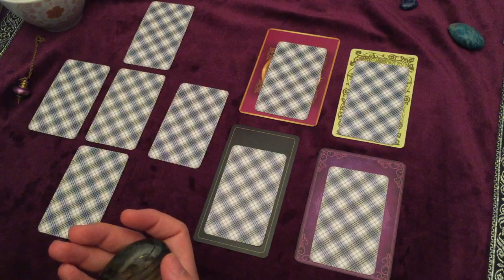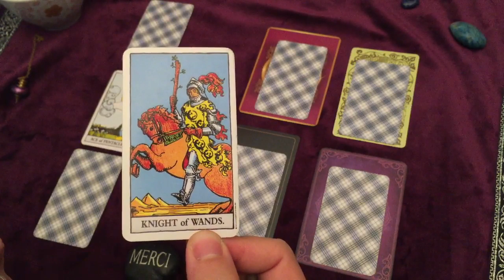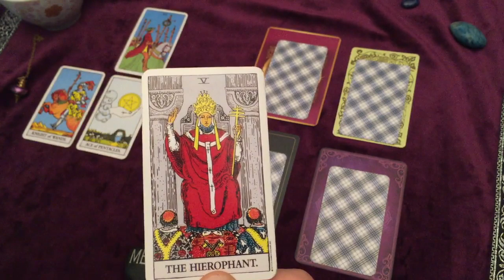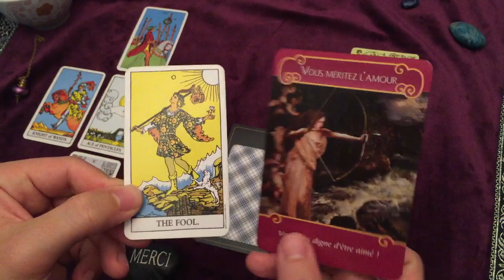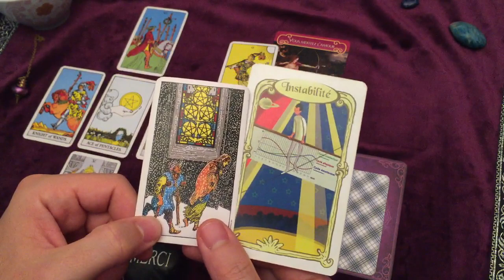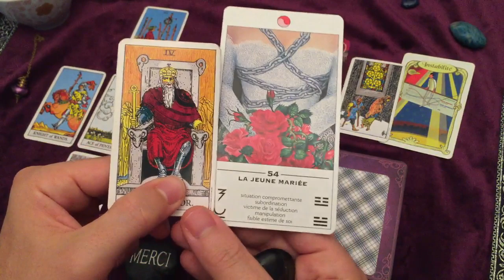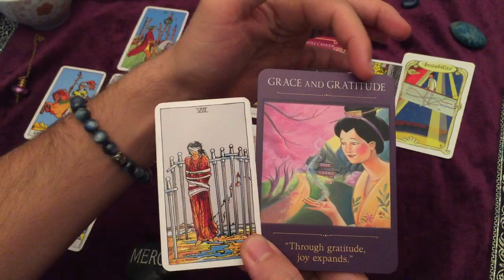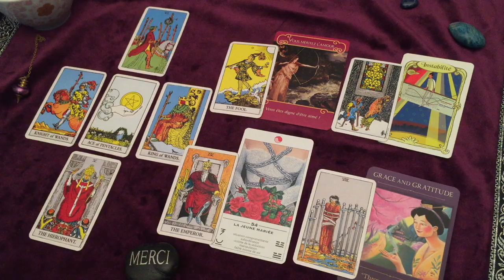♓️POISSONS novembre 2019♓️ La Confiance en SOI